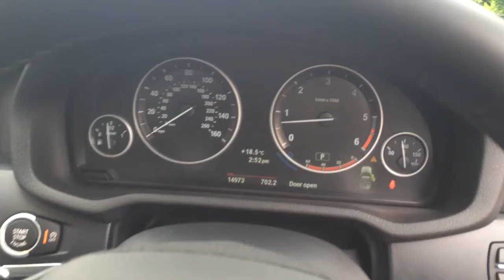BMW X3 30D IN SILVER FOR SALE